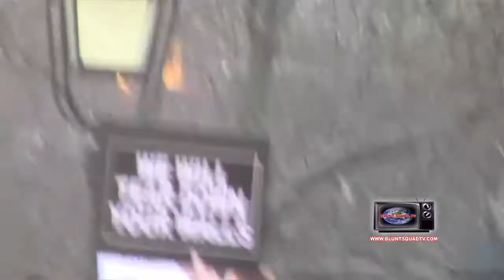Blunt Squad TV - 2017 International Women's Day Strike NYC (Short Edit)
Blunt Squad TV Show stops by the 2017 International Women's Day Strike, Rally and March in Washington Square Park New York City featuring Suzzane Adely, Zillah Eisenstein, Liah Alonso, Sonia De Luna, Renee Goust, Jamara Mychelle Wakefield, Roksana Mun, Isabel Genco, Judy Sheridan-Gonzalez, Betty Owens, Lamis Deek intervews with Debi Mazar, Ariel Cohen and Christine Long.